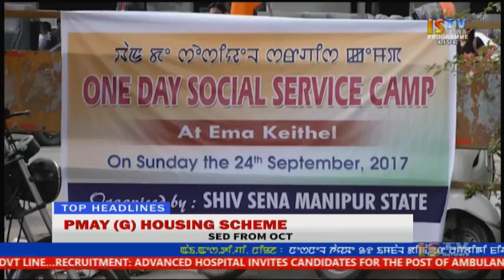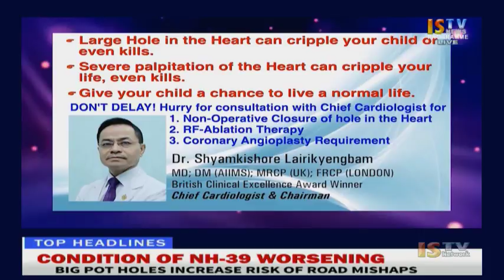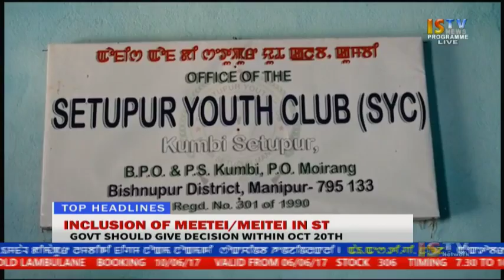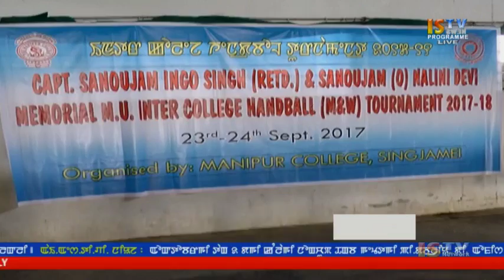24TH SEPTEMBER 2017 9.PM MANIPURI NEWS LIVE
24TH SEPTEMBER 2017 9.PM MANIPURI NEWS LIVE